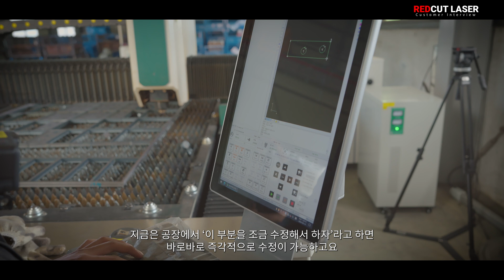농기계 회사가 파이버 절단기를 구매한 이유 / 레드컷, 고객을 만나다 - 유영기계 편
▶ 본사 : 경기도 군포시 흥안대로7, 금정동

농기계 중, 밭쟁기를 생산하는 '유영기계',
높은 외주 비용과 업무 과중으로 인한 능률의 하락 등으로
고민하셨습니다.

그런 고민을 레드컷 레이저가 어떻게 해결했는지 직접 확인해 보세요!

00:00 - 오프닝
00:26 - 파이버 절단기를 구매하게 된 계기
01:09 - 파이버 절단기에서 가장 중요하게 생각하는 것
01:31 - 파이버 절단기를 도입하고 달라진 점
02:48 - 레드컷 레이저의 서비스 만족도
03:17 - 도입을 고민 중인 분들께 전하는 말